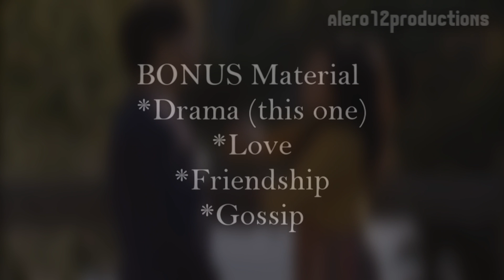It's Not Over - Drama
This is the Drama BONUS!

AS you can see...there'll be alot of drama, sorry I didn't put all the characters! I just put the principals but the secondary characters will have a lot to do in this part!! hope you like this!!

xox

Alex